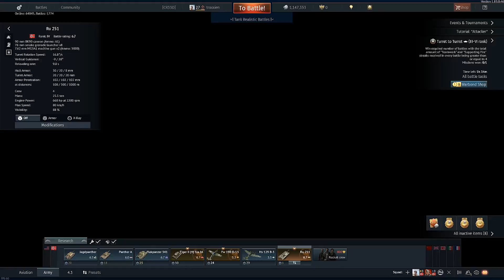RU 251 | Speedy Boi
The RU 251 is one hell of a light tank. The insane mobility it has at its BR makes is a formidable opponent.